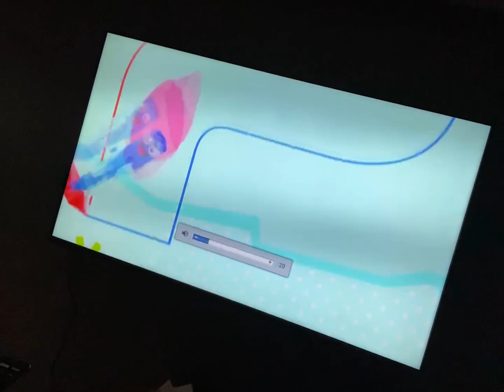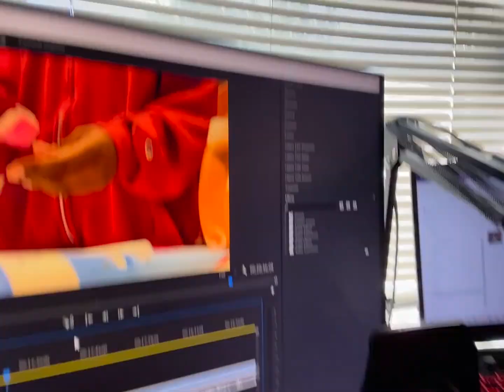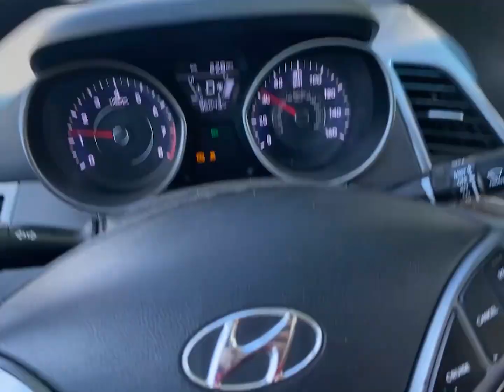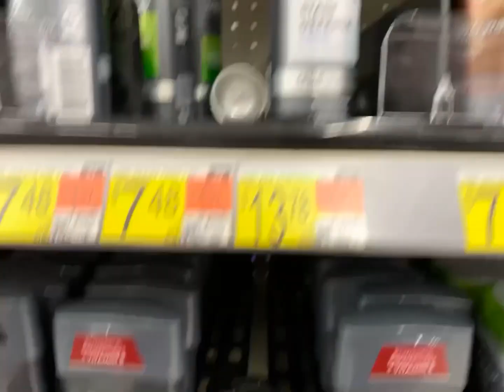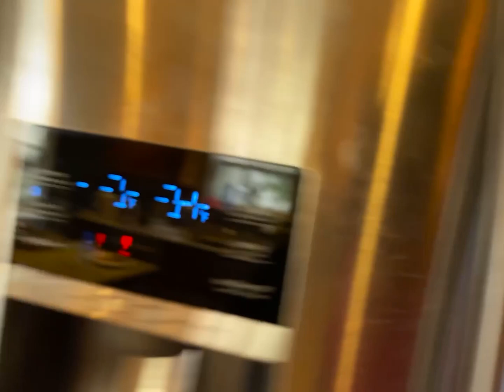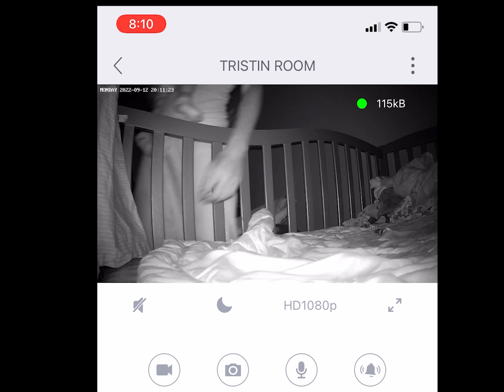HOOD MOM RETURNS| IRL VLOG| GJG